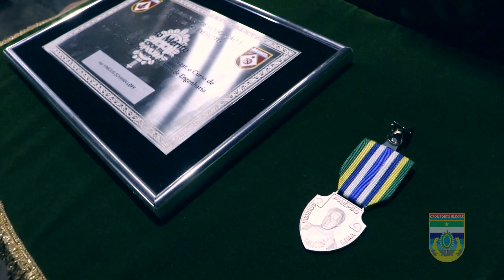Trailer Aspirantado CPOR 2020